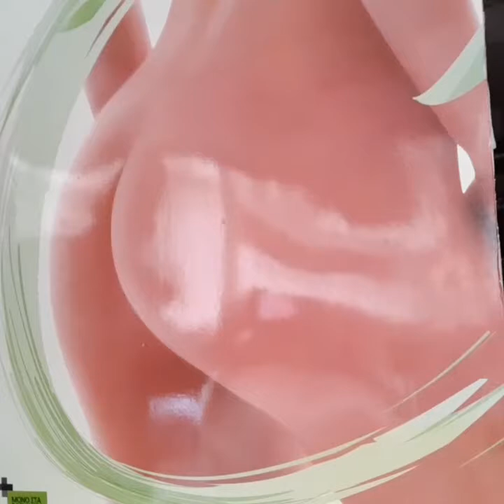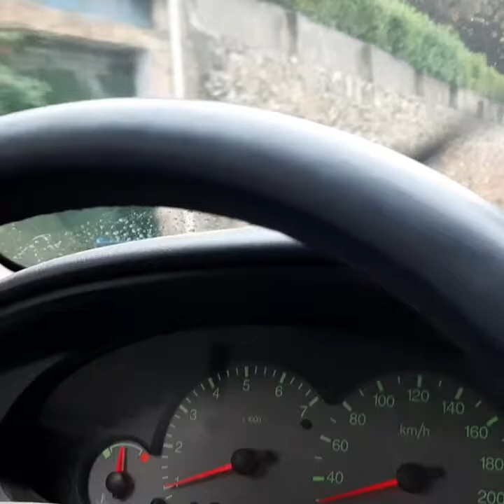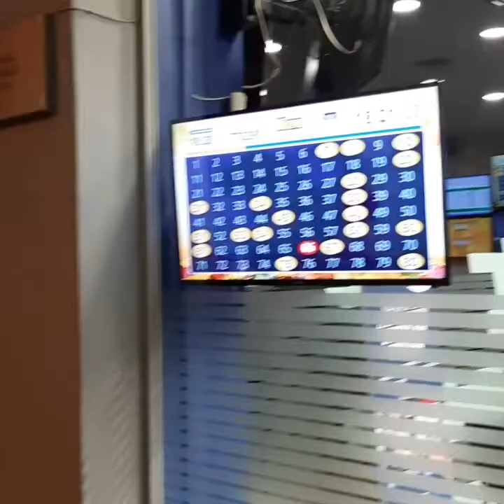Vlog 12. Iakovidis Ted aka tudor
This is 13 of November 2019. Moi vloging around. showing various artifacts. Enjoy